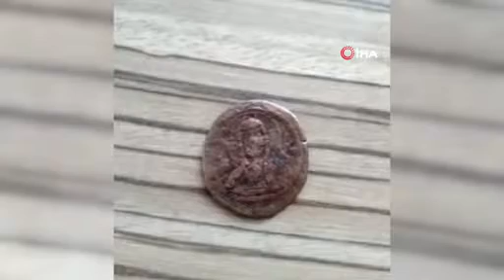Bursa'da ağaç sularken buldu! 1500 yıllık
Bursa’nın İznik ilçesinde genç bir kadın, zeytin ağacının dibinde Bizans sikkesi buldu.